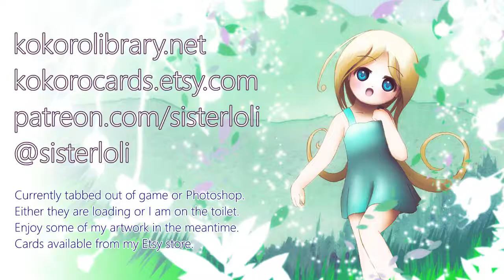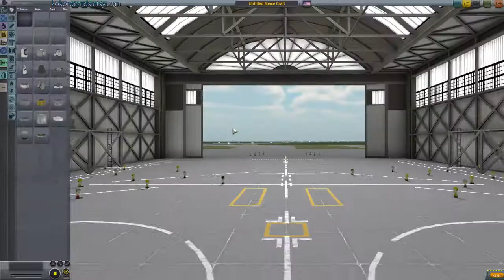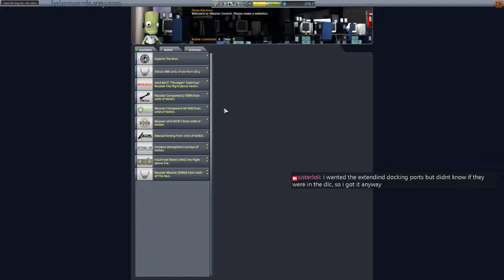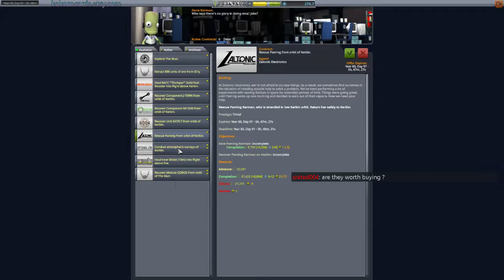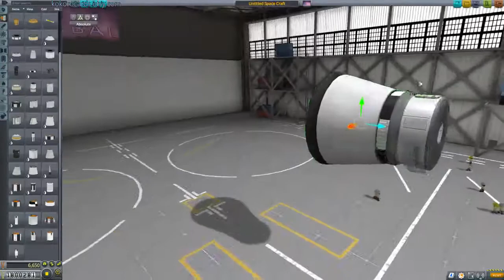More Kerballing.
Just random kerbal career as streamed on twitch yesterday.